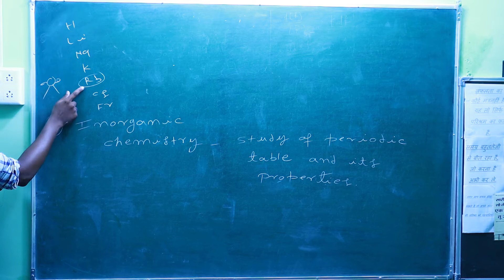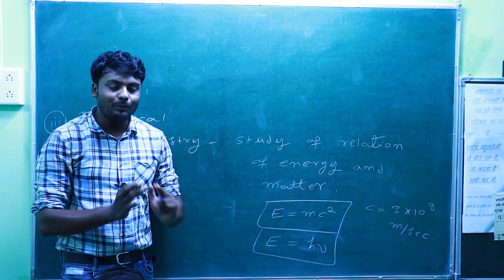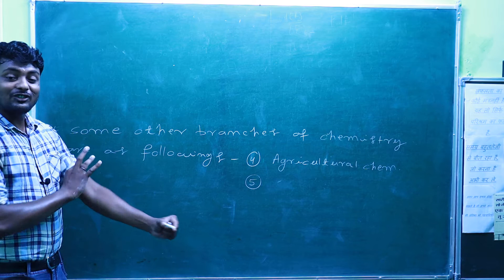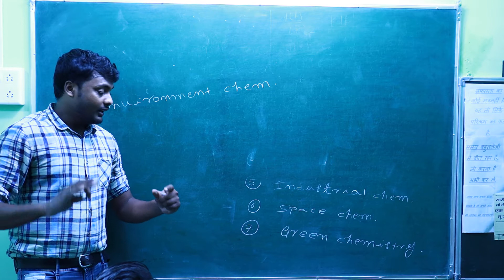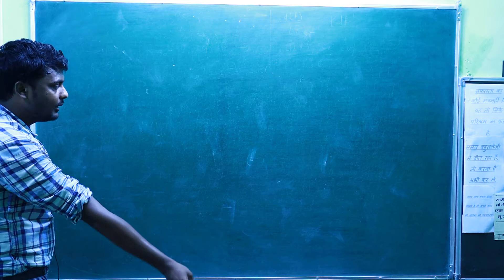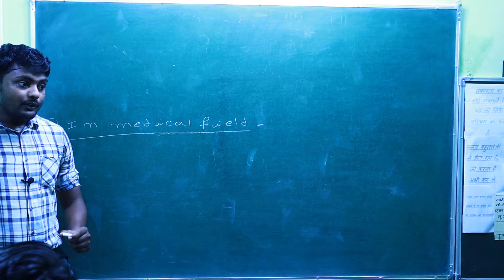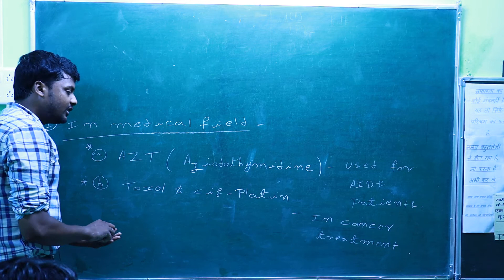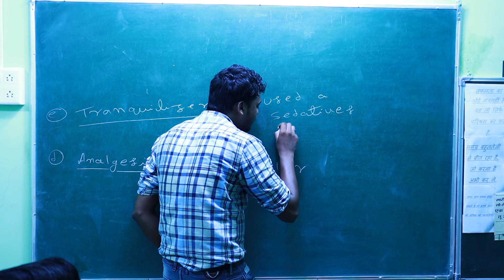04/ BRANCHES OF CHEMISTRY + SCOPE & USES OF CHEMISTRY-/11/CBSE/NCERT/NEET/IIT-JEE+OTHERS